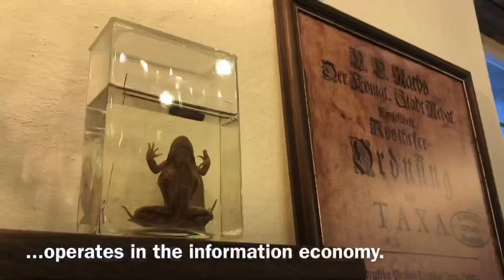Estonia’s oldest business: Raeapteek (Town Hall Pharmacy) in Tallinn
We took a holiday to Tallinn’s Old Town to visit some saunas. While lots of businesses are currently closing due to the pandemic, we thought we’d take you inside the oldest business in Estonia which is still trading.